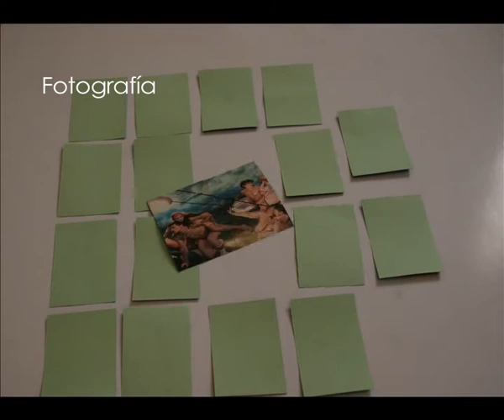Cortinilla Design Tv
Cortinilla autopromocional para cadena televisiva de diseño y tendencias. Trabajo de Máster en Dirección de arte en publicidad de la FCC Blanquerna. Universitat Ramon Llull